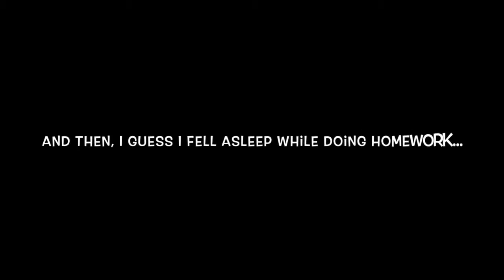Vlogmas Day 4: Madison’s Gymnastics